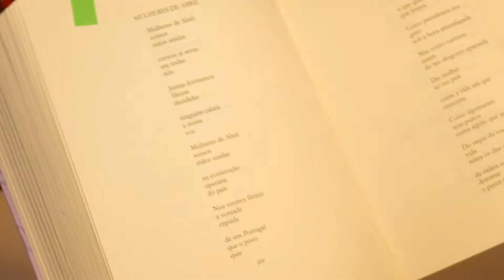onossopoemário "Mulheres de Abril" de Maria Teresa Horta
Lecture à deux voix et en deux langues de "Mulheres de Abril" de Maria Teresa Horta